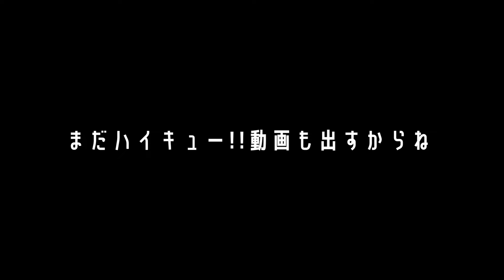ハイキュー!!キャラが言いそうなセリフ選手権【烏野高校1年生編】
☆3人で運営するお店「バーヤサシイセカイ」営業中☆

動画の感想、やって欲しいことなどあればコメントしてください！できるだけお返事します！！

【ヤサシイセカイ/プロフィール】
大阪を拠点にのんびりと活動するアラサー3人組。
できることなら世の中優しい方がいいよね、という気持ちを込めてこのチャンネル名になりました。
平和で楽しめるコンテンツを発信していきます。
見てくれた方の心が少しでもほっこりしたら、僕らは幸せです。

▷しょう(真ん中)
1991年5月22日 千葉出身
システムエンジニア
格闘技とアニメと歌うことが好き
平日は家から出たくない

▷くり(右)
1991年8月5日生まれ 神奈川出身
ウェブディレクター
サッカーとゲームと音楽が好き
マンUガチ勢

▷りょうや(左)
1993年10月16日生まれ 兵庫県出身
ビデオクリエイター
サッカーとタバコと酒が好き
毎日二日酔い